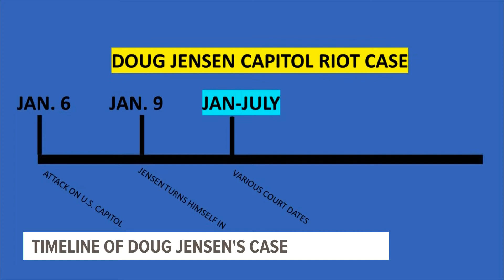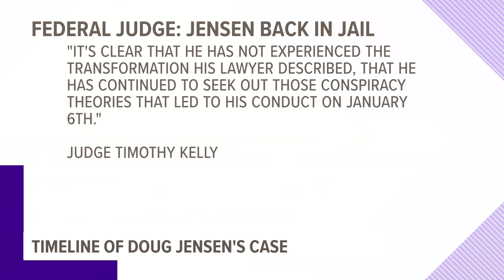'Addiction' to election conspiracies sends Doug Jensen, Capitol riot suspect, back to jail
A federal judge ruled that Douglas Jensen, of Iowa, violated the terms of his release by watching Mike Lindell's election fraud "cyber symposium."